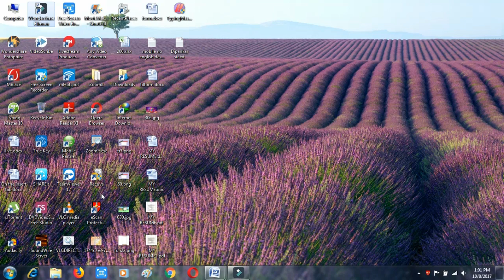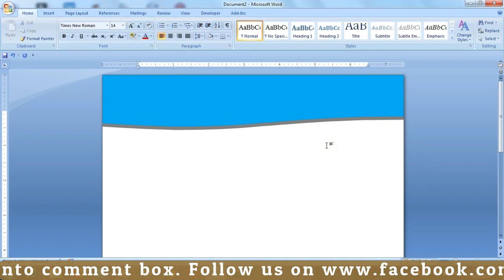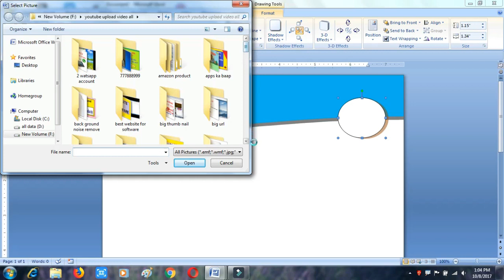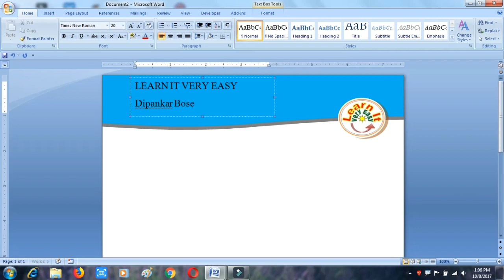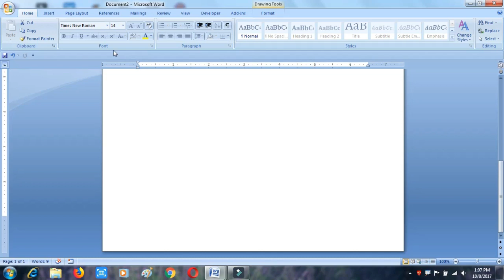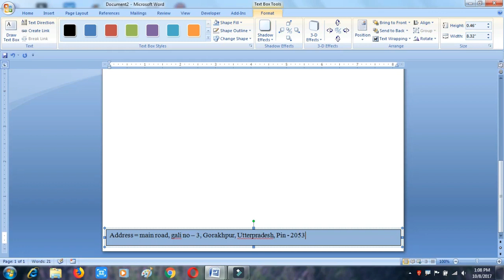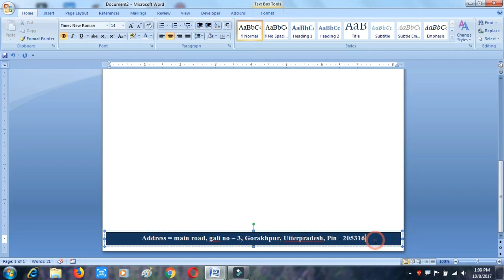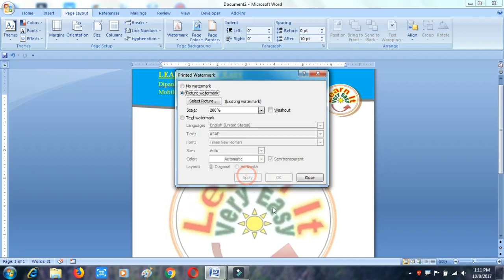how to make letterhead in ms word हिंदी में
किस तरह आप आसानी से एक अच्छा लेटर हेड बना सकते है Microsoft Word mein

related video about microsoft word

ms word learning full tutorial hindi mein part - 1

ms word learning full tutorial hindi mein part - 2

ms word learning full tutorial hindi mein part - 3

ms word learning full tutorial hindi mein part - 4

ms word learning full tutorial hindi mein part - 5

ms word learning full tutorial hindi mein part - 6

ms word learning full tutorial hindi mein part - 7

ms word learning full tutorial hindi mein part - 8 book marks and hyperlink

how to make design cover page in ms word